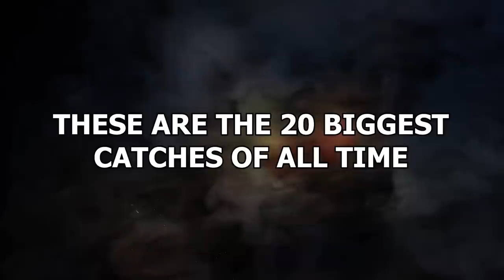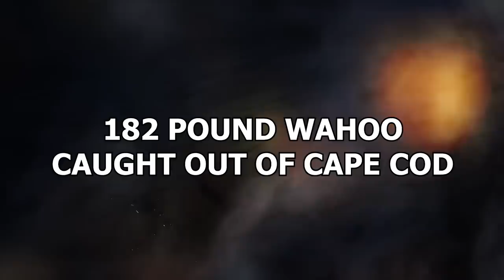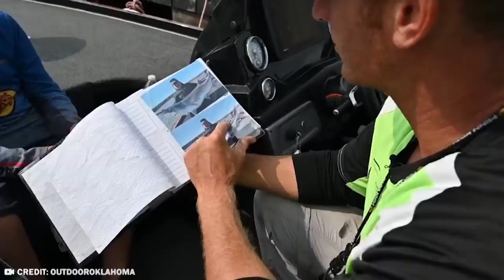Fisherman Captures What No One Was Supposed to See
Every angler wants to catch the biggest fish. That’s the whole point right!? And the anglers in this video achieved the dream. These are the 20 biggest catches of all time!